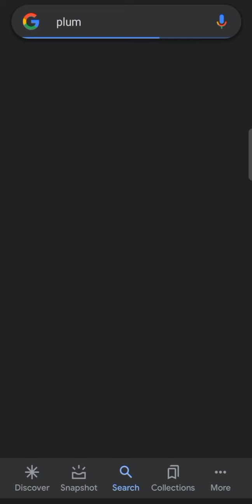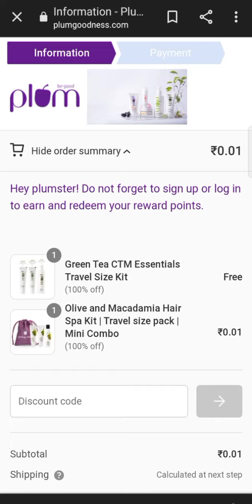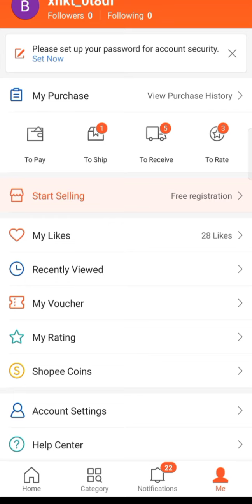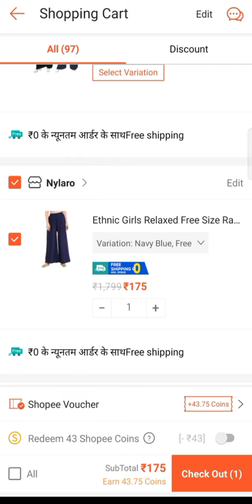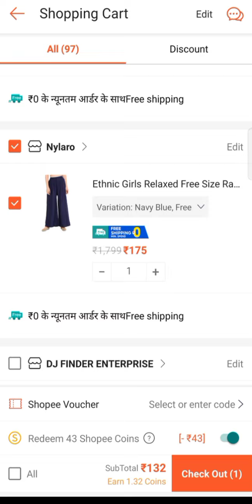Plum Bug loot offer||shopee unlimited voucher &coins New update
Hey FeBeauties,
Today I am sharing with you Plum bug loot and shopee App vouchers and coins new big update...

Shopee App link..

Plum website link..